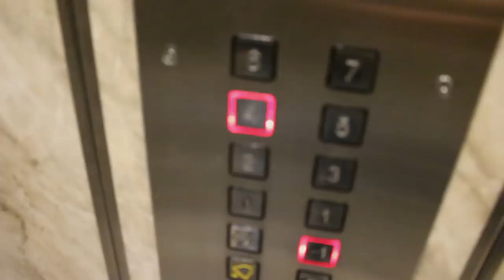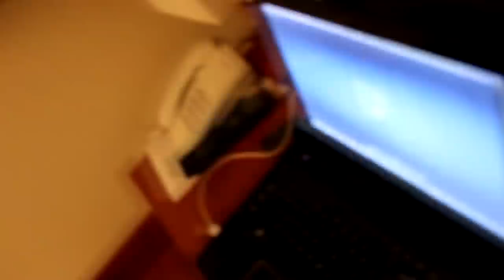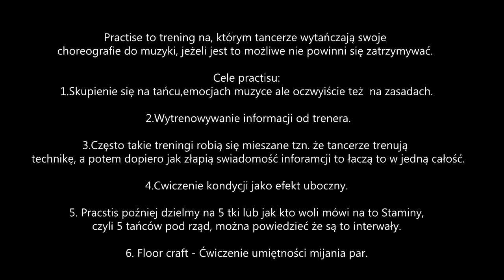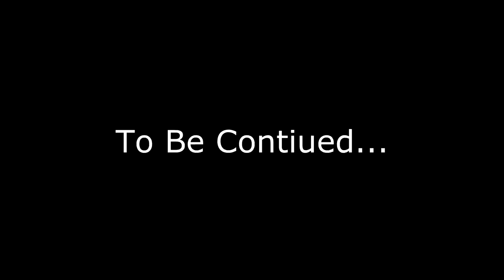"DANCE CAMP" Vlog 07 - PART 1 Dancelife by Andrzej Szeląg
Dancelife by Andrzej Szelag. Pierwsa część vloga z 3 dniowego wyjazdu tanecznego. W odciunku dużo  materiału obciecuje że coś was zaciekawi! Pozdrawiam